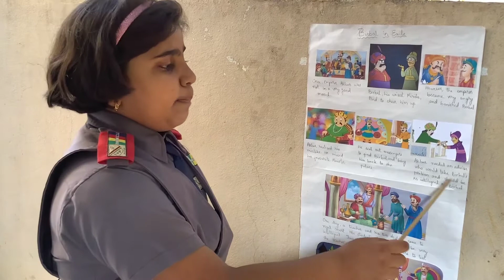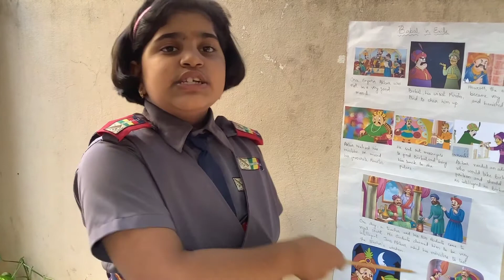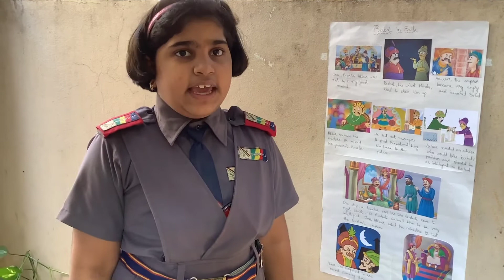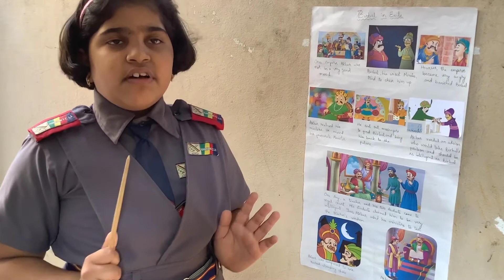English Seminar Grade 3 || Birbal in Exile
A fun story to listen about Akbar & Birbal.
Moral: We should never loose a good friend due to our bad temper.